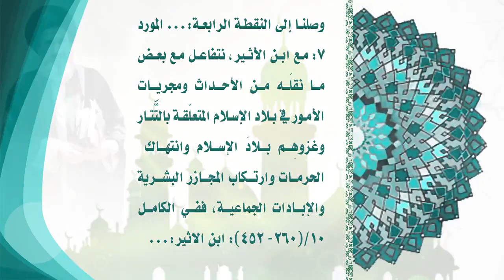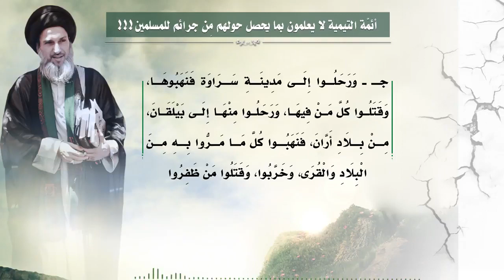ابن الاثير يكشف حال سلاطين البلدان الإسلامية تجاه الغزاة المحتلين